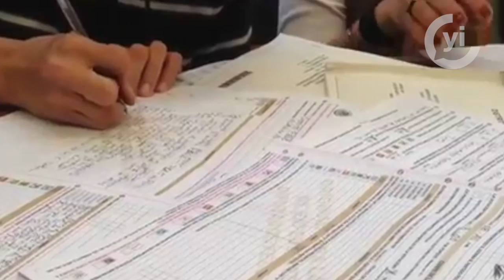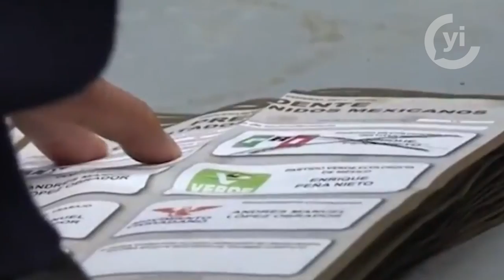La participación de la mujer es vital en las elecciones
El desencanto de los ciudadanos de la política y los políticos es consecuencia de la falta de involucramiento de la población con su entorno más cercano, aseveró la expresidenta del PAN, Cecilia Romero, por lo que exhortó a la ciudadanía a comprometerse en la vida cívica.